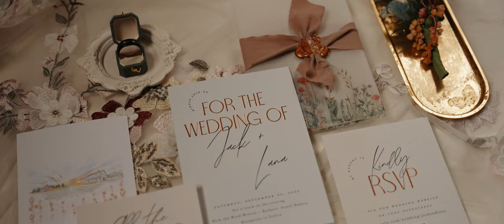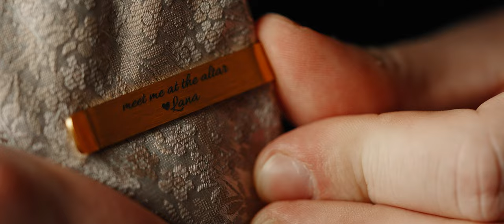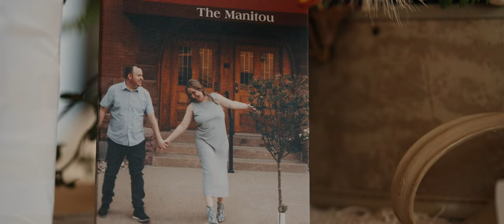Lana + Jack Wedding Film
Filmed & Edited by:
Jeffrey Zoss & Mario Cernas